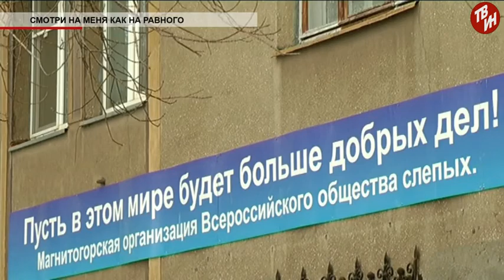Время местное Эфир: 03-04-2018 - «Смотри на меня как на равного»